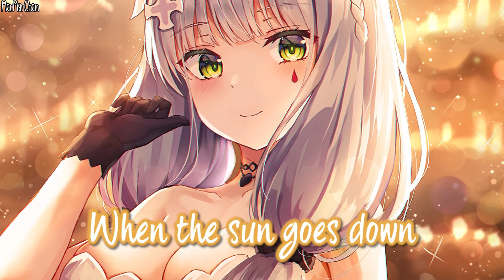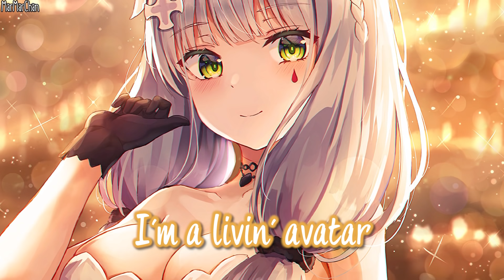Nightcore - Wild || Lyrics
• Raylee - Wild

▶ PLEASE READ!